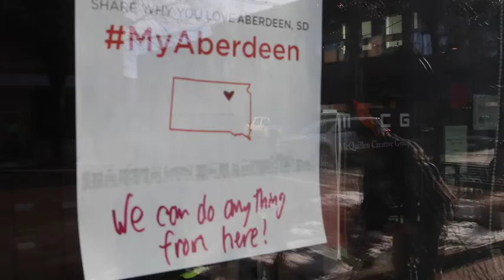Video: Small Business Revolution stops to see the Hub City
As a Top 10 finalist for Small Business Revolution's $500,000 makeover, Aberdeen played host to a film crew Tuesday to show them the sights. The American News was invited along their tour of downtown Main Street — take a look at our video below to hear thoughts from the visit.